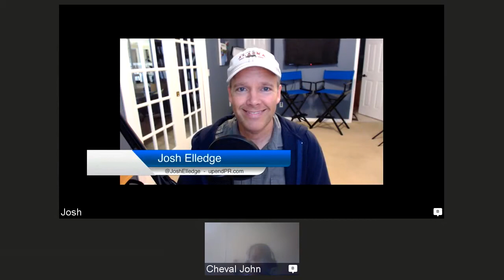Josh Elledge, Owner of Upend PR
This is a snippet of What's The Word? where Josh Elledge shared about becoming a speaker at Social Media Marketing World 2017.

To listen to the full episode on BlogTalkRadio next Tuesday at 5 p.m. central time, follow this